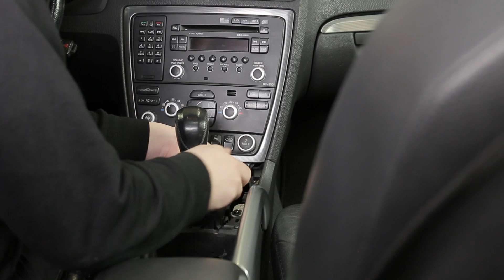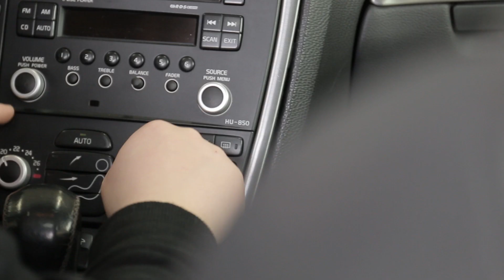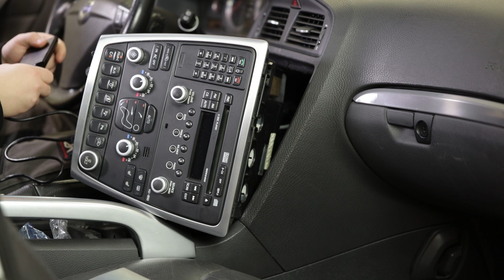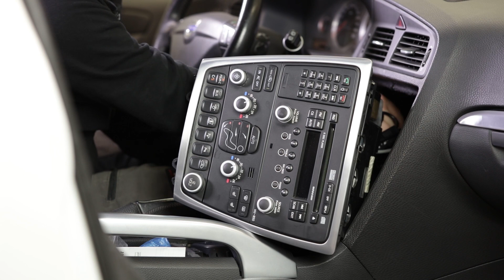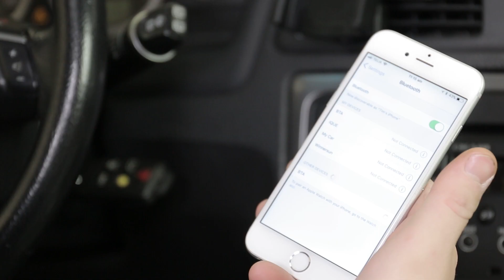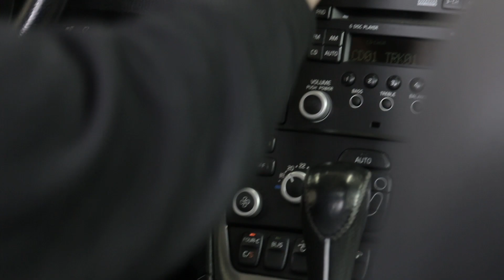Hur du installerar bluetooth/aux adapter till Volvos HU-stereo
Enkel installation som behåller din originalstereo i Volvon!

På hittar du ännu mer styling, reservdelar och tillbehör till din Volvo.

Vparts.se säljer styling, reservdelar och tillbehör till Volvo på internet sedan 2004.

- För oss som älskar Volvo.